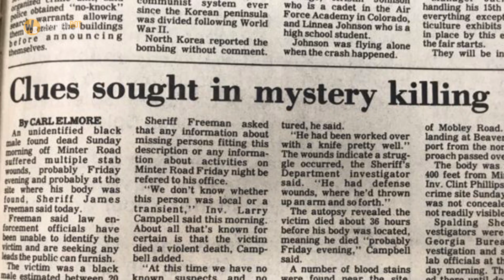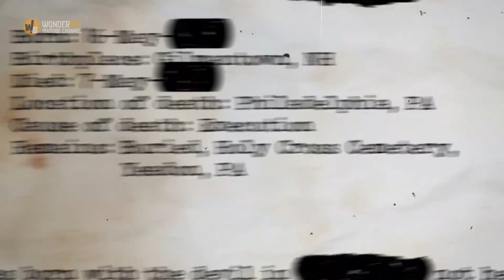After 30 Years, Police Connect 5 Criminals In Slaying Of Innocent 23 Year Old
Those who fight for justice, that is to say the prosecutors, police officers, and judges, who work tirelessly on the side of right, are always trying to weigh the good and bad of our society to balance out the scales of justice.

Yet, what happens when a case comes along where the evidence is not clear? When the witnesses seem to have no recollection at all? What happens to justice then? Well sometimes, it has to wait a little while…